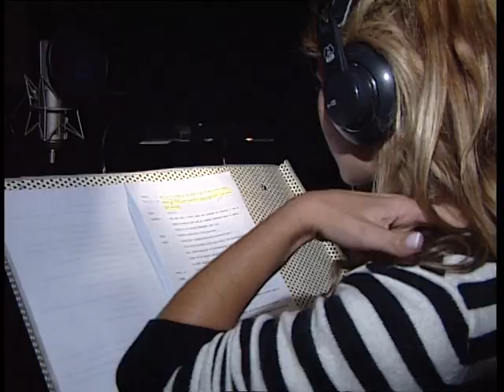Natalia - Making of 'Arca de Noé'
Making of de la grabación de la película de animación 'El Arca de Noé', en donde Natalia pone voz a unos de los personajes principales, Kairel.